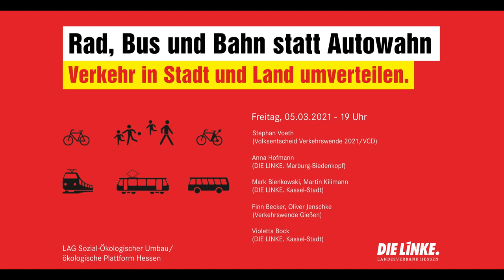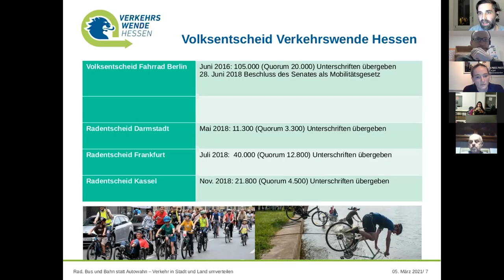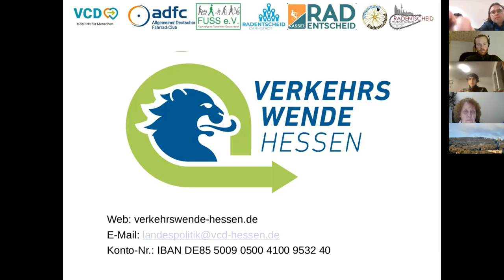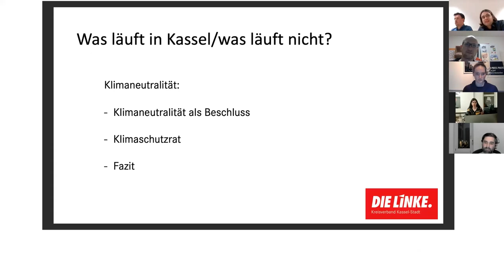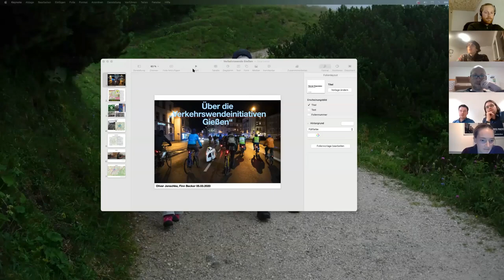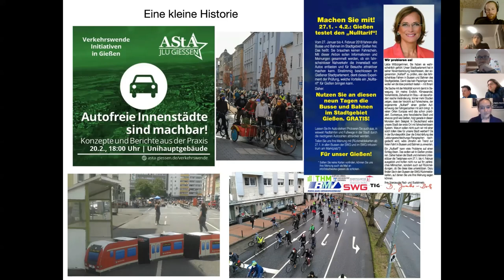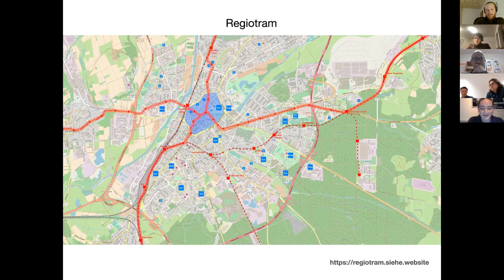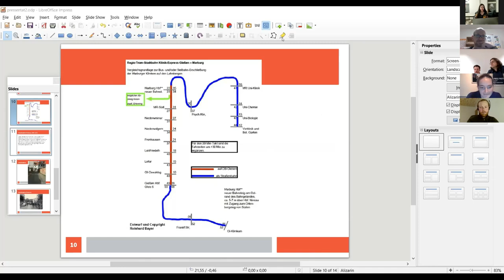Rad, Bus und Bahn statt Autowahn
Rad, Bus und Bahn statt Autowahn - Räume für eine Verkehrswende mit Links

Klimakrise, Luftverschmutzung, Lebensqualität: Schon lange ist klar, dass wir unsere Mobilität in Stadt und Land neu organisieren müssen. In der Stadt nimmt das Auto zu viel Fläche ein, in ländlichen Räumen kommt man ohne eigenes Auto bisher nur schwer ans Ziel. Unsere Mobilität muss klimaneutral werden, der ÖPNV deutlich ausgebaut, bezahlbarer und mittelfristig kostenfrei werden.

Vorgestellt wird der Volksentscheid Verkehrswende 2021. Anhand von Beispielen aus Kassel (Konzept 70.000 Eichen),Gießen und dem Kreis Marburg-Biedenkopf diskutieren wir linke Verkehrswendeprojekte für eine gelingende sozial-ökologische Mobilitätswende mit Klimaschutz und Nulltarif.

Mit:
Stephan Voeth (Volksentscheid Verkehrswende 2021 / VCD)
Anna Hofmann (DIE LINKE. Marburg Biedenkopf)
Mark Bienowski & Martin Kilimann (DIE LINKE. Kassel-Stadt)
Fin Becker & Oliver Jenschke (Verkehrswende Gießen)
Moderation:
Violetta Bock